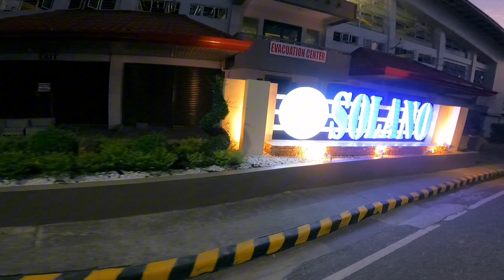Bike Budol sa Bangaan Rolling Hills [2K HD] | Padyak Pride